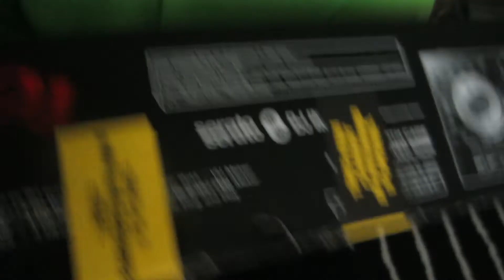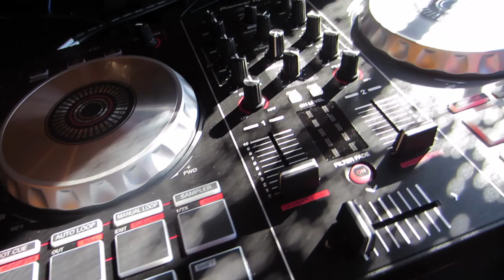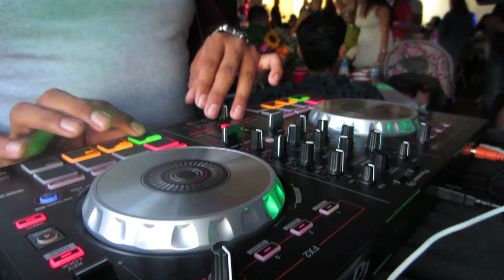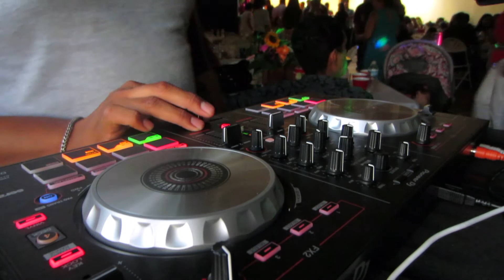Dj Gig Log #3 / F.M.L. I Forgot Something Again